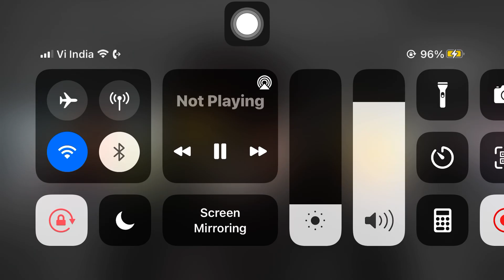Wasim quit Mumbai ka nikkil job why ? # Mumbai ka nikkil# wasim